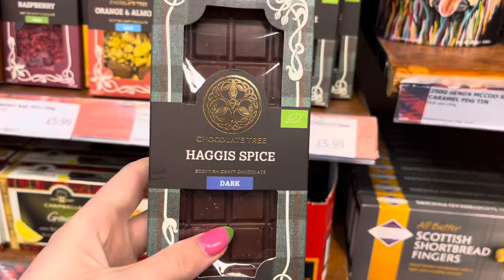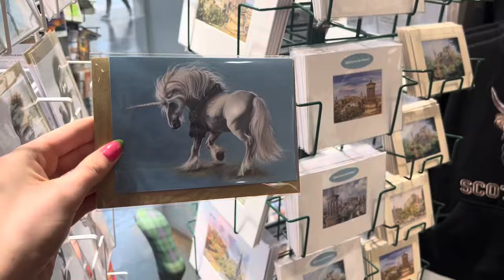Day 3 of my solo trip to Edinburgh 🏴󠁧󠁢󠁳󠁣󠁴󠁿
A slightly shorter vlog as I got the train home at 12:50!